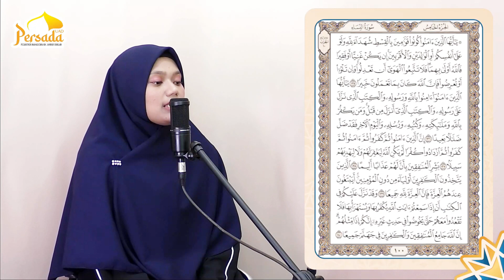Murrotal Al-Qur'an Juz 5 || Safira Anatasya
Selamat datang di akun resmi Youtube Pesantren Mahasiswa KH. Ahmad Dahlan Universitas Ahmad Dahlan.

Akun ini dikelola oleh Bidang IT & Media Persada UAD

Kantor Studio Syiar & Dakwah Persada UAD
Komplek kampus 4 Universitas Ahmad Dahlan
Jl. Ringroad Selatan, Tamanan, Kragilan, Kabupaten Bantul, Daerah Istimewa Yogyakarta 55191